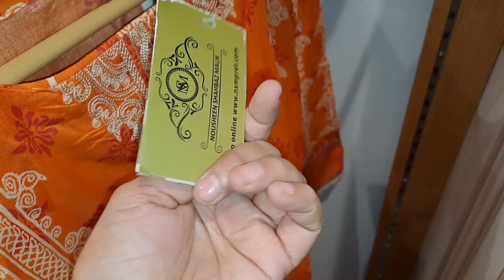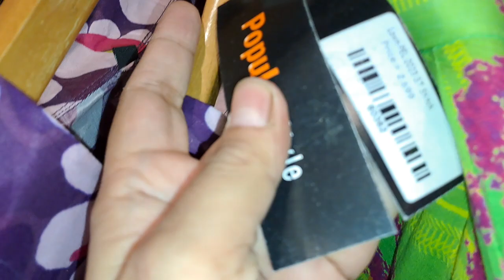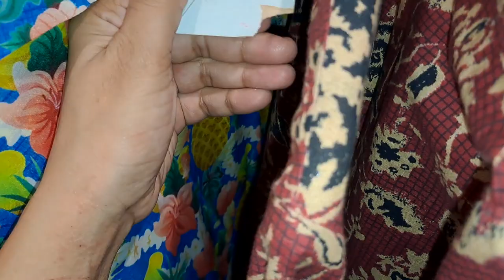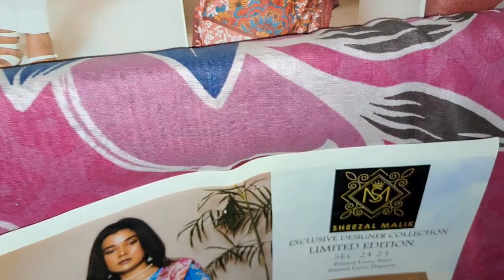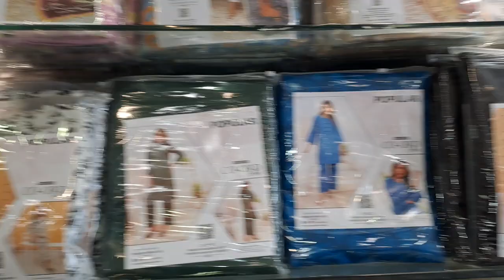Popular k famous kpron mai sale lag gai dresses stich and unstich